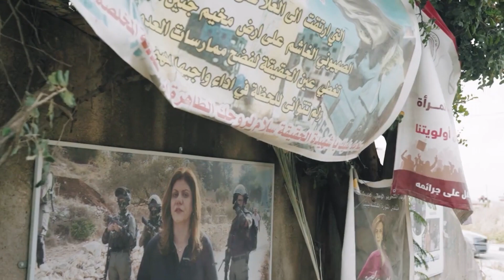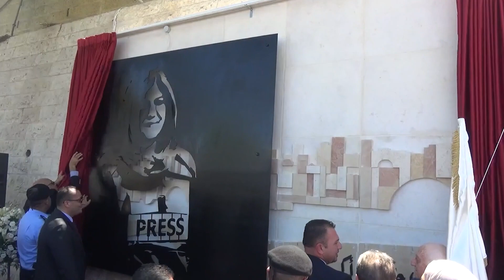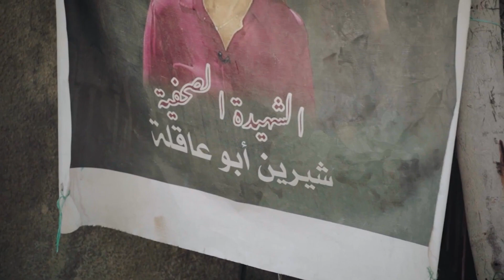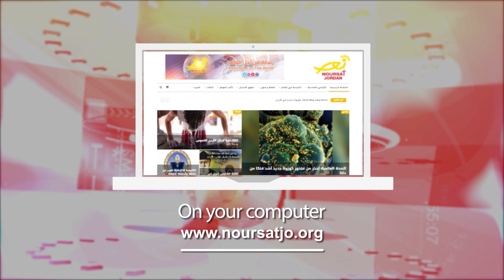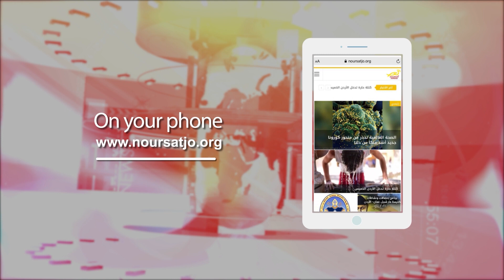نشرة الأردن في أسبوع 8/9/2023